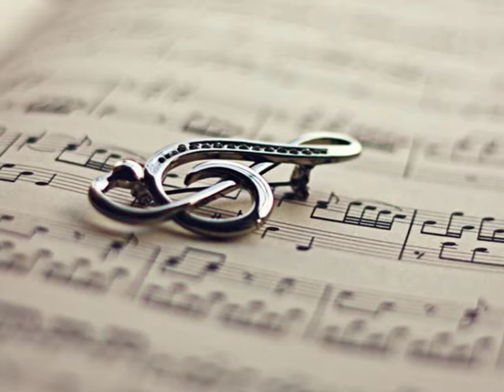Kysáč - V šírom poli hruška stojí --- Ondrej Topál 2019